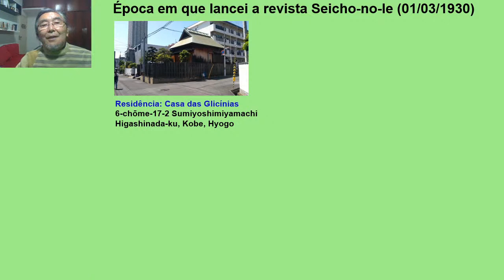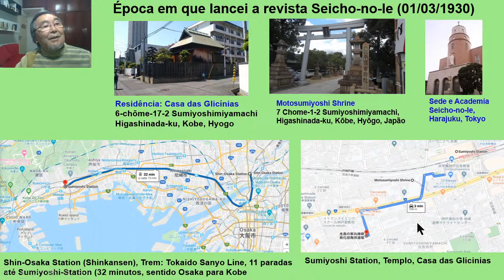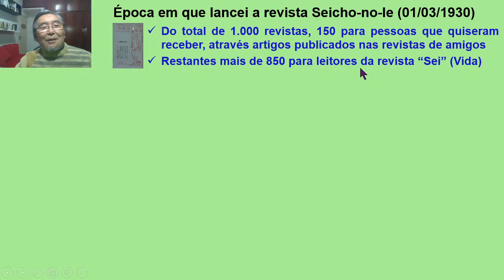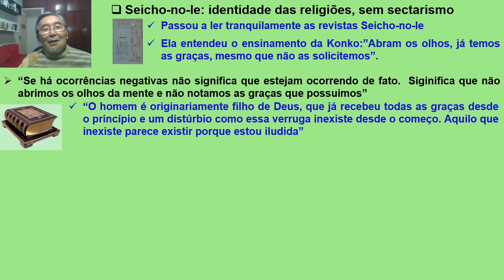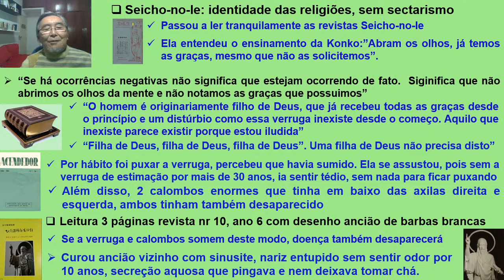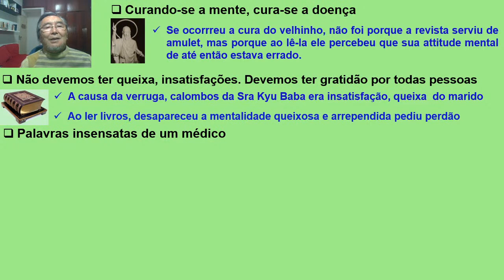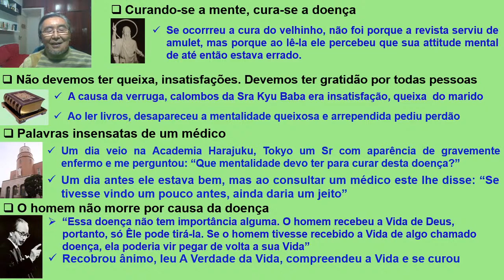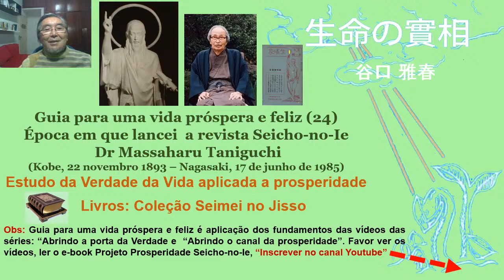Época em que lancei a revista Seicho-no-Ie, Dr Massaharu Taniguchi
Vídeo em memória do Dr Massaharu Taniguchi e todos os "Pioneiros" que dedicaram parte da sua vida, para acender a chama da Verdade da Vida. Muito obrigado. O trabalhos destas "formiguinhas" salvaram milhares de pessoas ao redor do mundo, iluminando as suas vidas com a luz da sabedoria e do conhecimento.  Tudo começou com a impressão de mil revistas impressas custeadas por ele próprio. Inicialmente foram distribuidos para 150 pessoas que atenderam a um pequeno anúncio e os restantes 850 revistas para pessoas, cujo nome e endereço estavam publicadas na revista "Sei" (Vida).